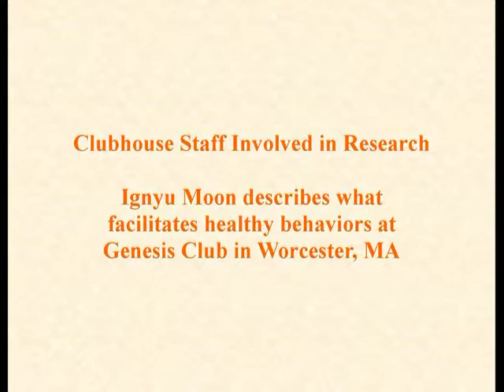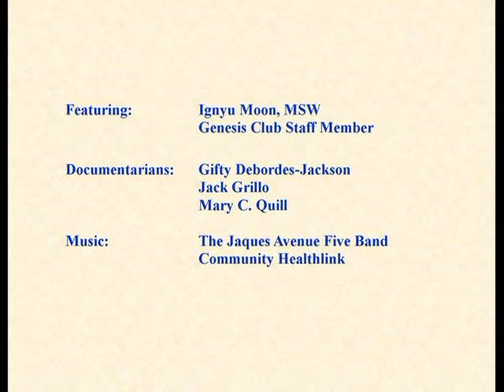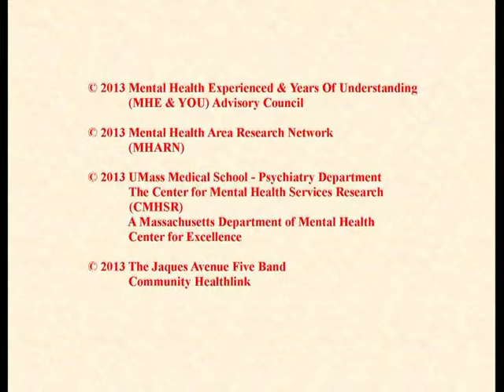Wellness Statement #16: Ignyu Moon Describes What Facilitates Healthy Behaviors at the Genesis Club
Ignyu Moon Describes What Facilitates Healthy Behaviors at the Genesis Club